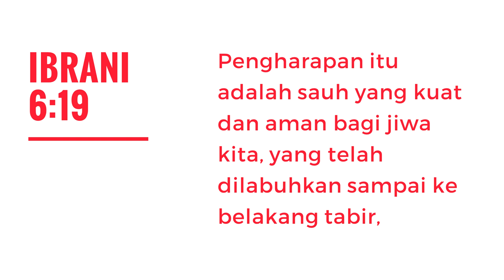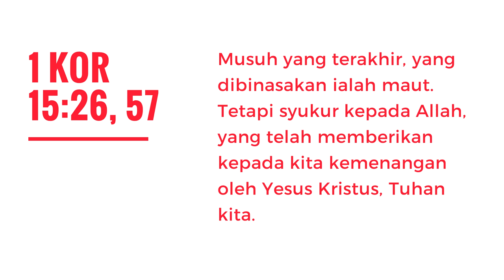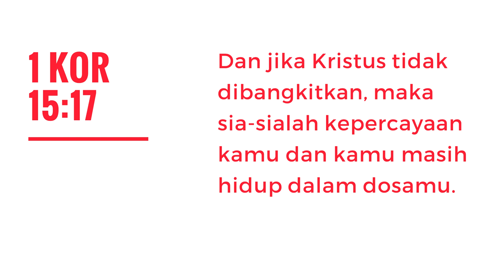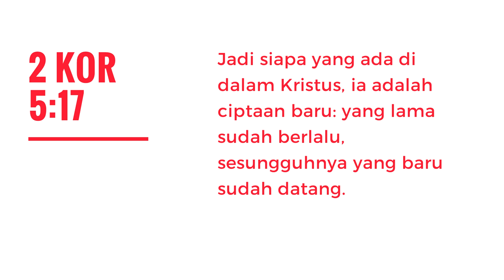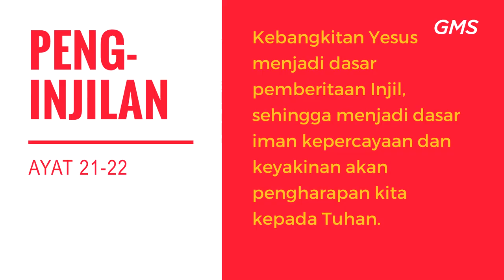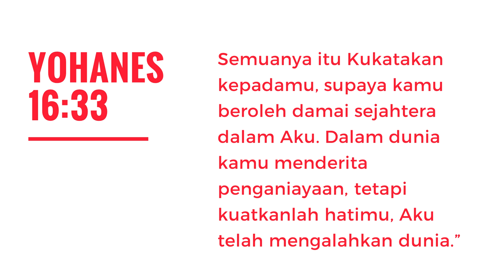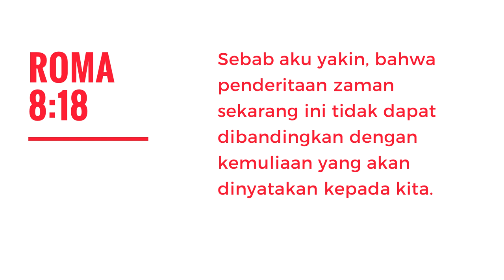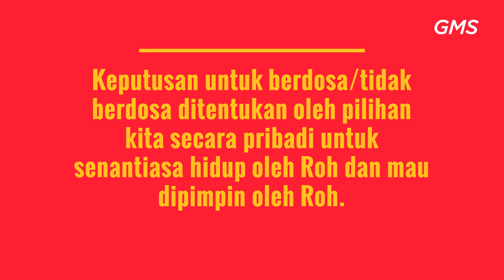GMS MAGELANG - MAKNA KEBANGKITAN YESUS PDP DAVID FERRYANTO